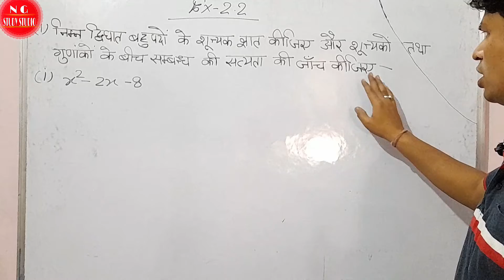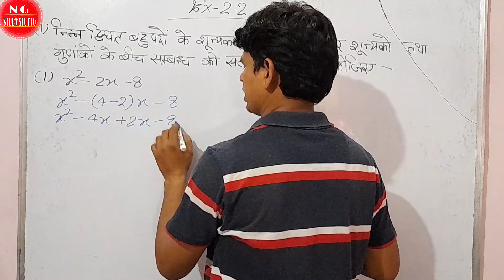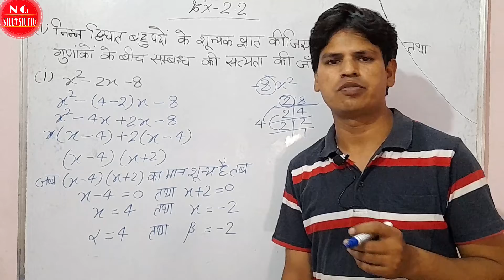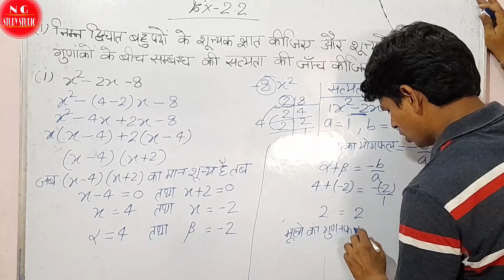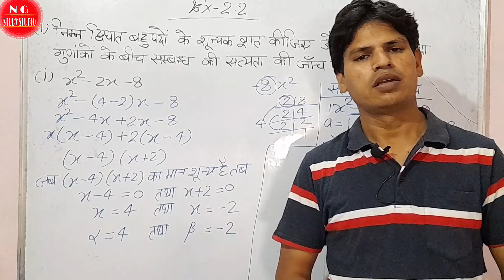NCERT MATH CLASS 10TH POLYNOMIAL EX-2.2 NGSTUDYSTUDIO ncert ||GOPAL SHARMA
NCERT MATH CLASS 10TH CHAPTER POLYNOMIAL EX-2.2 QUESTION-1(I)